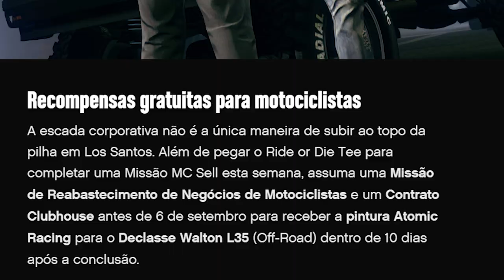LOCALIZAÇÃO DIARIA DO GTA ONLINE 24/08/2023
BORA LA GALERA PRA MAIS UMA LOCALIZAÇÃO DIARIAS DE EVENTOS NO GTA ONLINE, EVENTO DOS TRAFICANTES, LOCALIZAÇÃO DIARIA DOS TRAFICANTES DO GTA ONLINE, LOCALIZAÇÃO DA GUN VAN NO GTA ONLINE.

PLACA DE VIDEO: RTX 3060 16GB GALAX

bau do naufragio gta v,van de armas gta v,localização van de armas